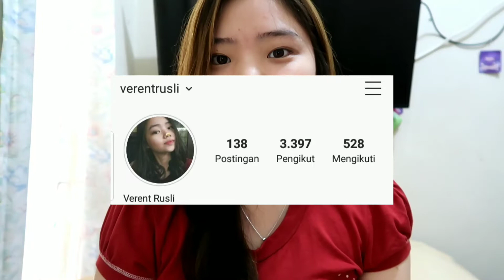Review Sariayu Refreshing Toner Mawar (for dry skin) 🌹 || Verent Rusli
Filming Equipment :
- Canon Powershoot G7XMarkII
- KineMaster